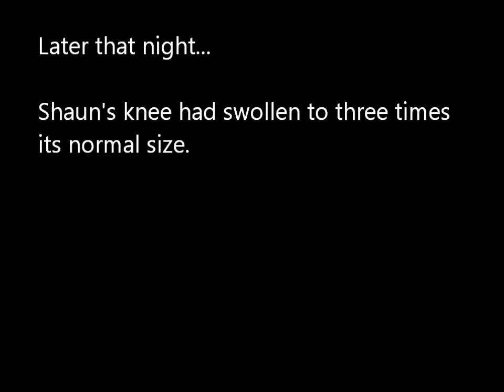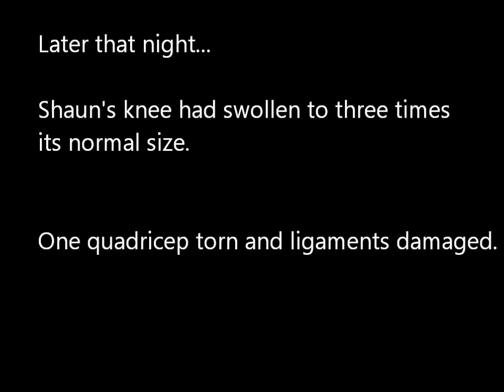Snowboarding East Lomond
Snowboarding on Falkland Hill 24th March 2013.